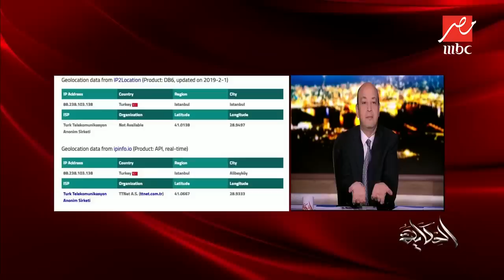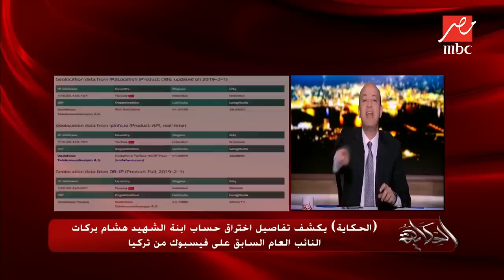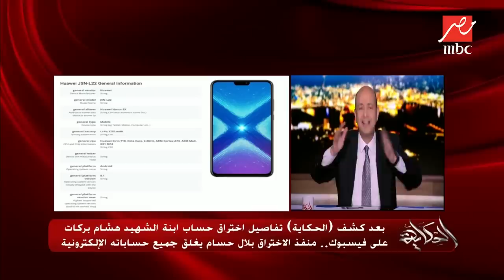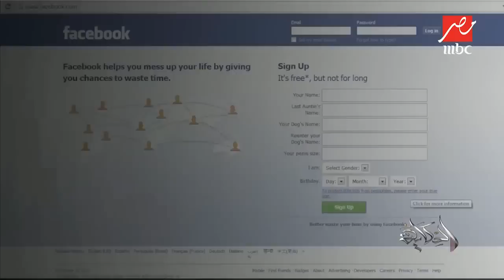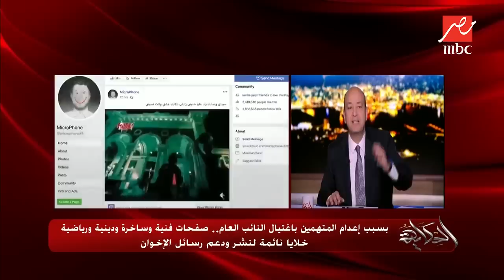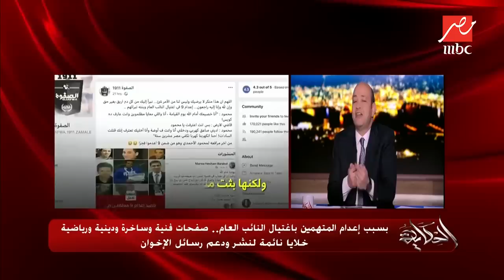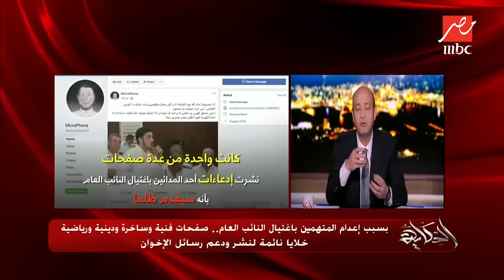بعد كشف "الحكاية" تفاصيل اختراق حساب ابنة الشهيد هشام بركات على فيسبوك..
بعد كشف "الحكاية" تفاصيل اختراق حساب ابنة الشهيد هشام بركات على فيسبوك..  منفذ الاختراق بلال حسام يغلق جميع حساباته الإلكترونية